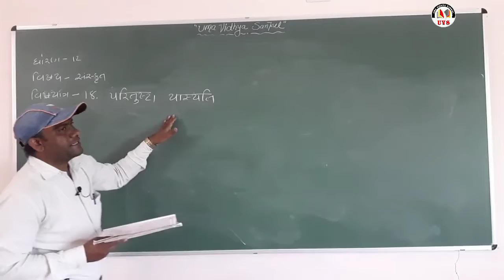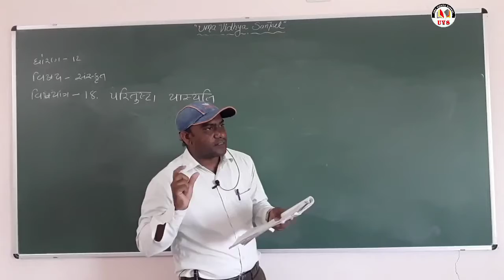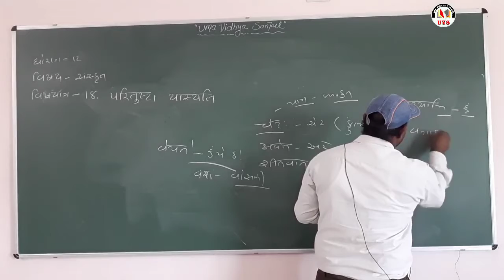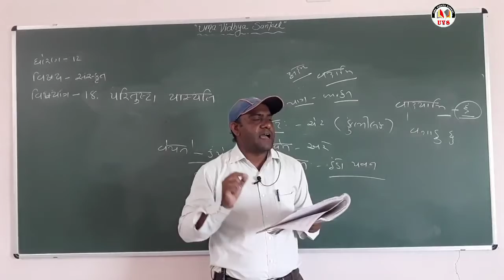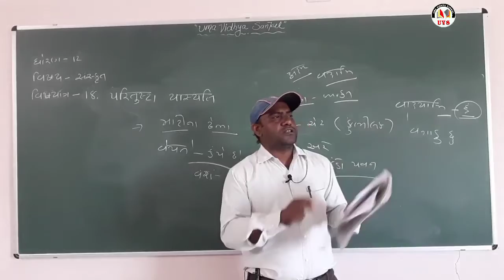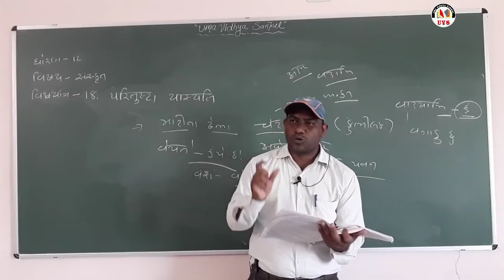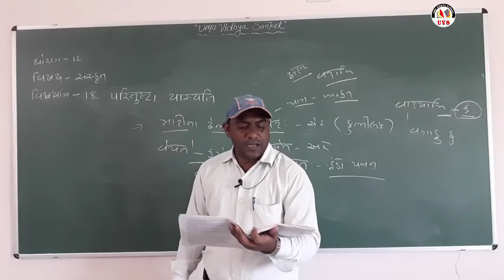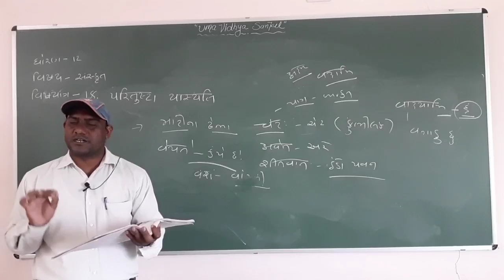Part - 1 | Chapter-18| સંસ્કૃત | Std - 12sci